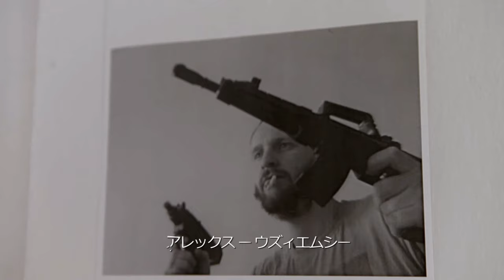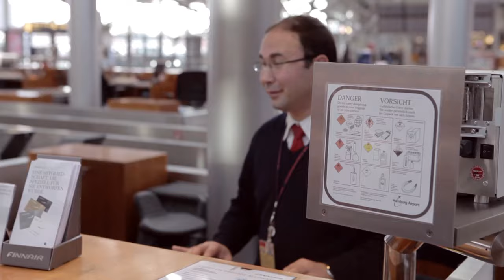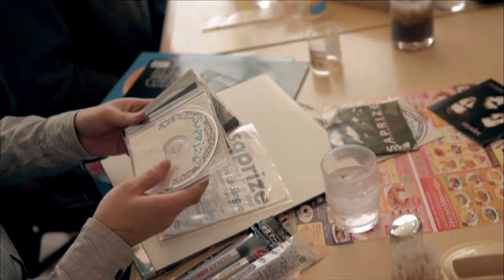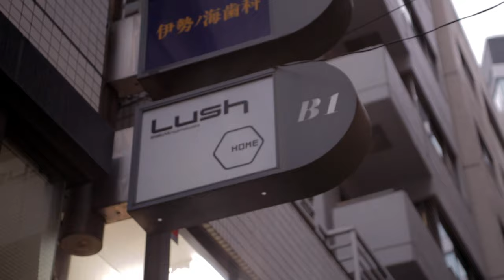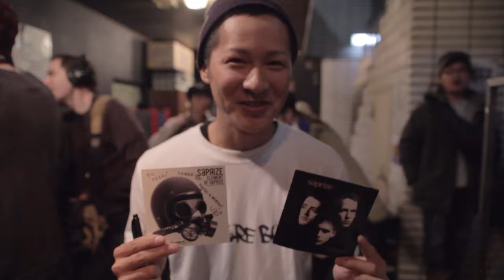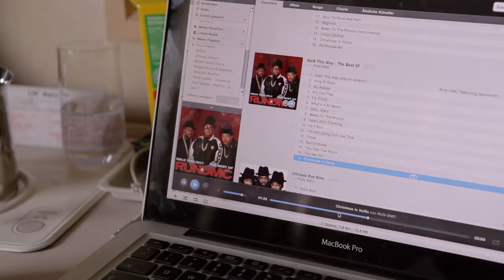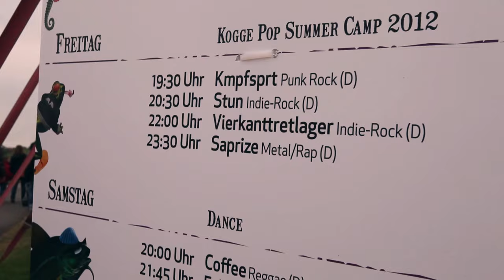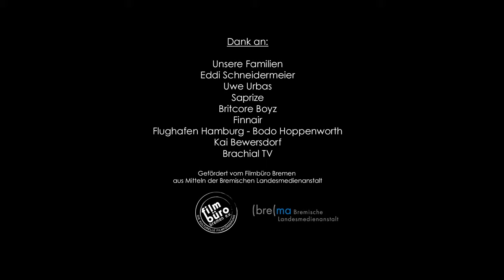SAPRIZE Music Documentary - BIG IN JAPAN (with engl. subtitles)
"Wer jemals sein Herz an die Musik der Neunziger verlor, die man heute nur noch als „Jugendsünde“ loben darf, wird jede Minute dieser Doku samt Best-Of-CD als Befreiung feiern. Schon jetzt das sympathischste Projekt des Jahres." Oliver Uschmann - Visions

Ben, Alex, Ingo und Gregor sind keine Popstars.
Das waren sie auch nie, aber sie hätten es, vielleicht, werden können. Da gab es nämlich diese Band damals: SAPRIZE.
Das war eine Kombination aus Hip Hop, Punk Attitüde und gesampelten Metalgitarren, Anfang der Neunziger war das neu, vielversprechend, der ganz heiße Scheiß. Und, ganz nebenbei, eine Pionierleistung.
Den kommerziellen Erfolg hatten dann freilich andere - und Saprize lösten sich 1997 auf.

Wer weiß, ob die vier Bremer in einem Paralleluniversum nicht als Idole verehrt würden, von kreischenden Fans, die nach umjubelten Shows um Autogramme anstehen?
Wir schreiben das Jahr 2011 und das Paralelluniversum heißt Japan.
„SAPRIZE – big in Japan“ ist ein Film über das ungelebte Leben einer Band, ein Film über Träume im Musikgeschäft, der Rückblick auf eine rebellische Jugend, eine Woche Popstar sein, Japan, wahnsinnige Fans, Essen und eine Rückkehr nach Bremen.